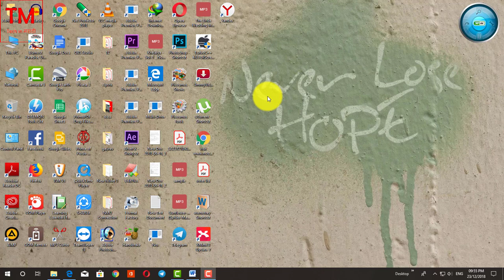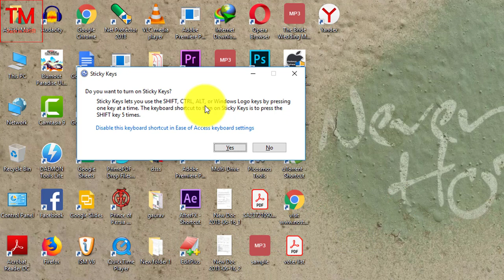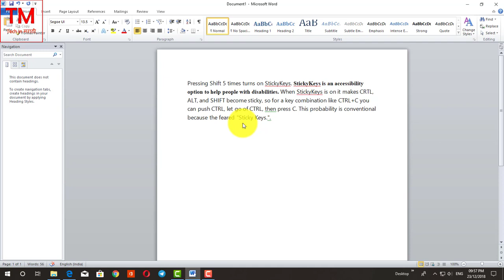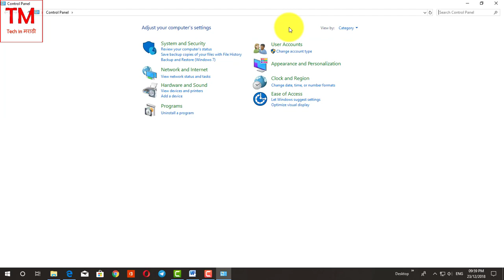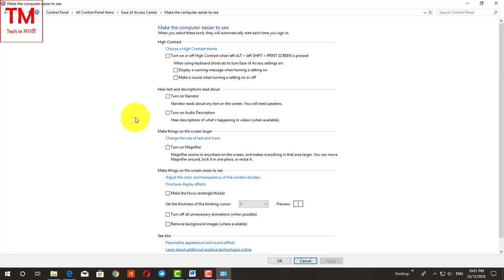Pressing shift key 5 times || Tech in Marathi || 2018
hello frends
LINKS:

SOFTWEARS:
video edting softwear-Camtasia Studio 8
PC
Windowes 10pro
RAM-4GB DDR3
DESKTOP COMPUTER

thanks©

TECH IN MARATHI 2018©